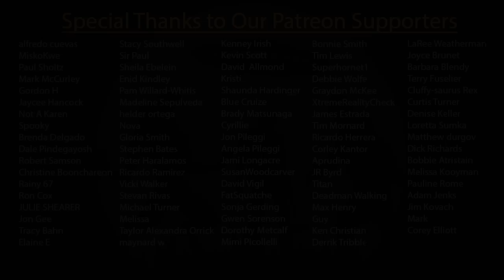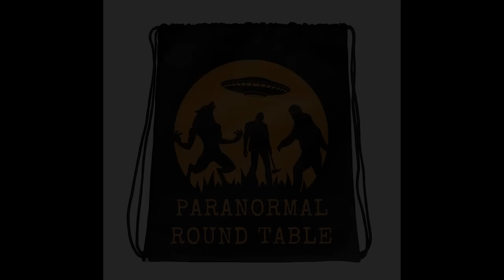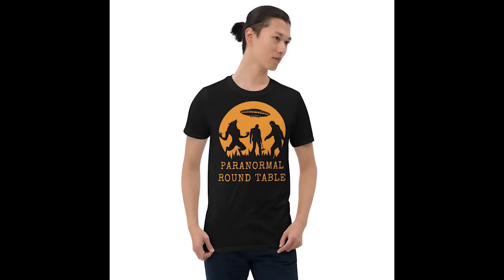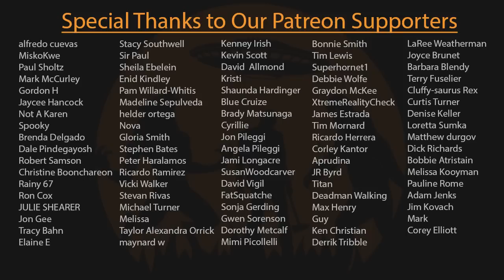EP200 - Haunted Cemeteries